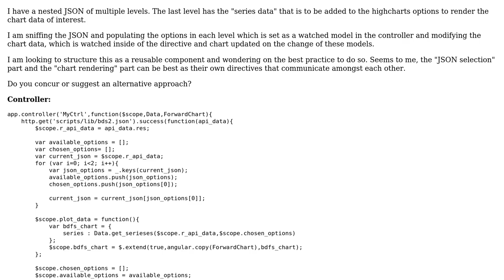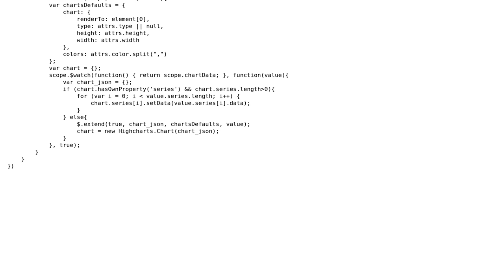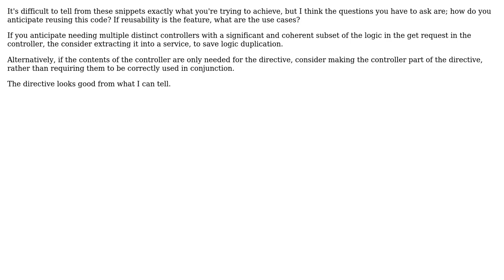Structuring a reusable angular component with multiple communicating directives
With thanks & praise to God, and with thanks to the many people who have made this project possible! | Content (except music & images) licensed under CC BY-SA | Music | Images & others | With thanks to user Nat user lprsd user Jamal and the Stack Exchange Network Trademarks are property of their respective owners. You are responsible for your own actions.